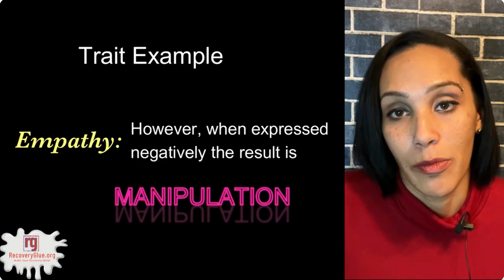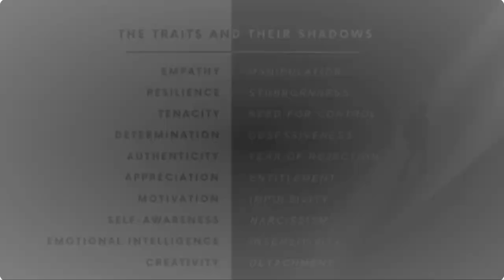Coming this spring! Recovery Glue will launch and be using the Trait-Based Model of Recovery!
Visit RecoveryGlue.org or StartfromStrength.org to find out more!